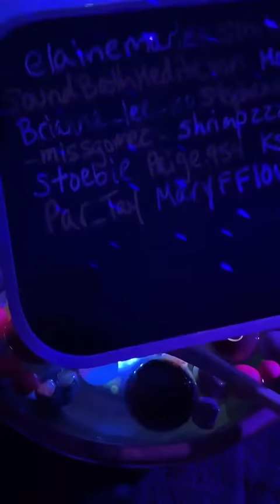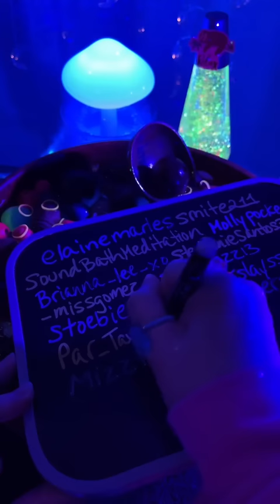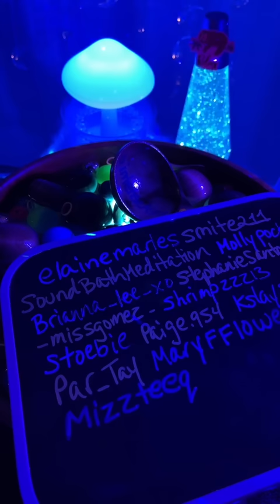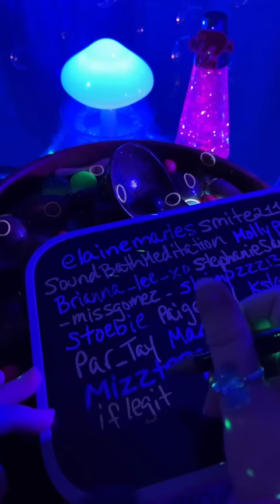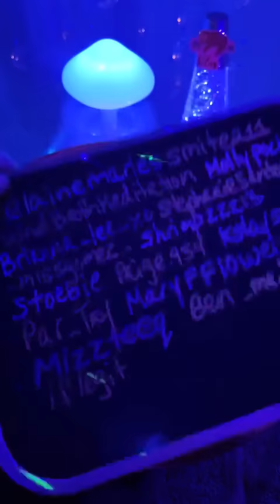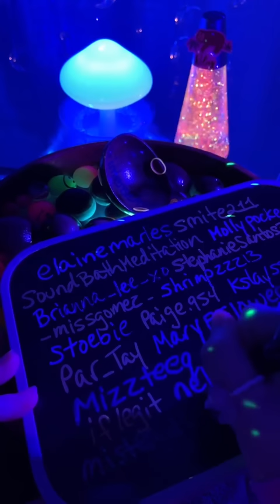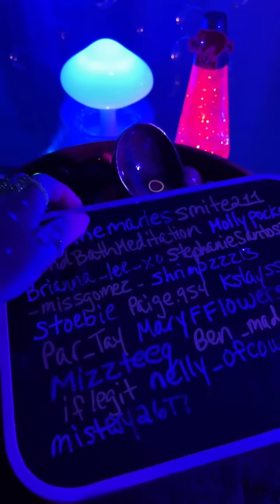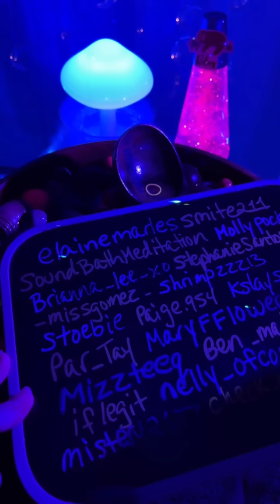10 Hr Wood & Beads Soup ASMR Loop for sleep, relaxation, insomnia stress relief wood & water sounds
Could you please give this a like and an emoji comment? Would mean the world to me 🙏🫶
@intenseasmr on tiktok as well, I live stream on tiktok daily at 10 pm eastern standard time. you all seriously are the reason I do this, when people write in the comments, and say that I am doing Gods work and cured your insomnia, that is the biggest compliment, I love seeing all your comments here, and on TikTok, the positivity is through the roof, and I appreciate every single like, comment, share, follow, & gifts. I truly am so grateful that I am one of the people that help you sleep and destress for the day. When people come into my life stream and tell me that I helped them with a panic attack or with their bipolar disorder/anxiety/insomnia I just can’t believe it.

Enjoy with headphones or earbuds 💤 This is from my TikTok live stream, @intenseasmr ✨ I hope it helps. I have so many people who have insomnia, saying that this helps them so much, and they’re finally able to get some sleep. Let me know if  this helps you in any way 💕🎧